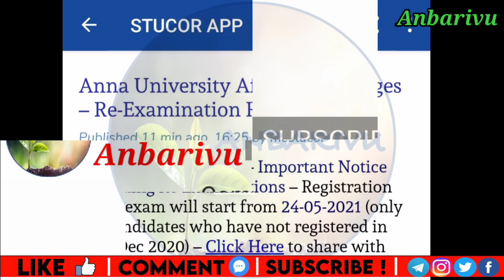Anna University latest news |Anna University Latest Updates |Re Exam registration starts| Anbarivu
This video about Anna University latest news |Anna University Latest Updates |Re Exam registration starts| Anbarivu